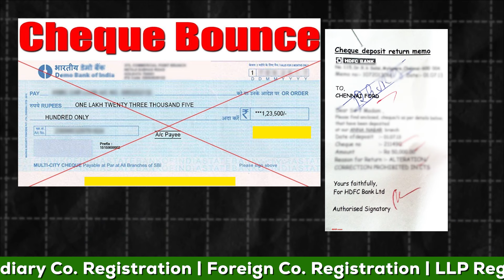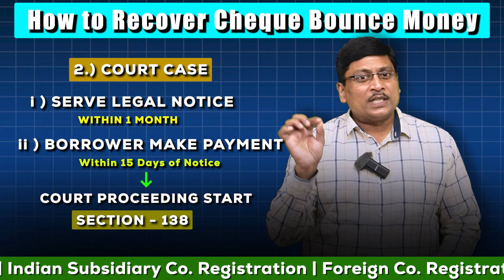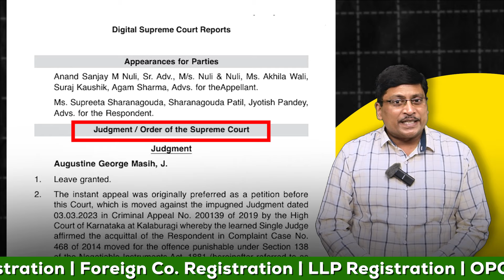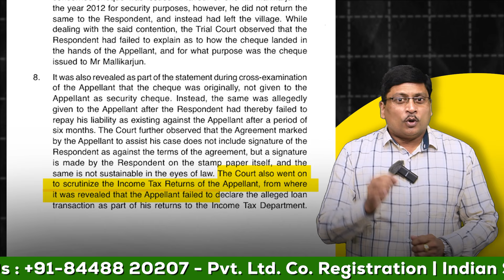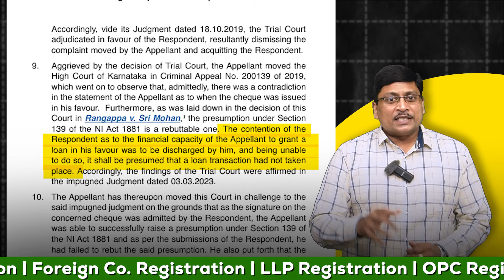Bounced Cheque? Don't Panic! | Dishonour of Cheque | Check Bounce | Cheque Bounce Case in Hindi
A cheque bounce under Section 138 of the Negotiable Instruments Act, 1881, refers to the situation where a cheque is dishonored due to insufficient funds, a closed account, or any other reason that prevents payment. Section 138 establishes legal recourse for the payee and provides penalties for the drawer (the person who issued the cheque). Here’s an overview of the process:

Key Points Under Section 138:
Dishonored Cheque: The cheque is returned unpaid by the bank due to insufficient funds or another reason (e.g., the signature doesn’t match).

Notice to the Drawer: The payee must issue a written notice to the drawer within 30 days of receiving information from the bank about the dishonor, demanding payment.

15 Days for Payment: The drawer has 15 days from the receipt of the notice to pay the amount owed. If the payment is not made within this time, the payee can initiate legal proceedings.

Legal Action: If the drawer fails to pay within 15 days, the payee can file a criminal case under Section 138. The case must be filed within one month after the 15-day period lapses.

Penalties: If found guilty, the drawer can face imprisonment for up to 2 years or a fine that may extend to twice the amount of the cheque, or both.

Cheque Bounce Defense:
Technical Errors: The drawer can argue that the cheque was dishonored due to a technical error, such as a mismatch of the signature or any unauthorized alterations, which may invalidate the case.
No Debt or Liability: If the drawer can prove that there was no legal debt or liability at the time of issuing the cheque, it can serve as a defense.

Bounced Cheque? Don't Panic! Here's What to Do | Precaution in cheque bounce case | Cheque Dishonour
dishonour of cheque,
check bounce,
cheque bounce case in hindi,
if cheque bounce due to insufficient balance,
check bounce case,
cheque bounce,
check bounce hone par kya hota hai,
cheque dishonoured means,
cheque bounce case time limit,
cheque stop payment legal action,
cheques,
check stop payment rules,
cheque bounce case
cheque dishonour
dishonour of cheque
cheque bounce
reasons for dishonour of cheque
cheque dishonour case
cheque dishonour case 2024
how to file cheque bounce case
how to file a cheque bounce case
dishonour of cheque section 138
how to win cheque bounce case
cheque bounce cases
legal procedure for cheque bounce
cheque bounce case kaise jite